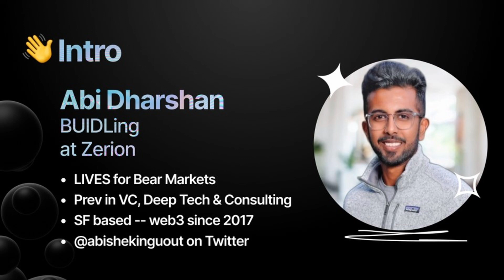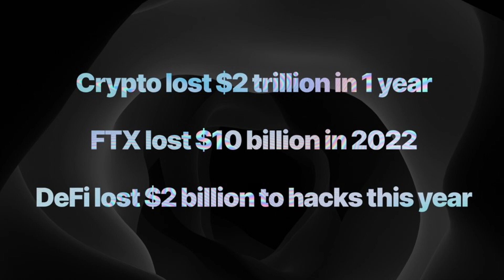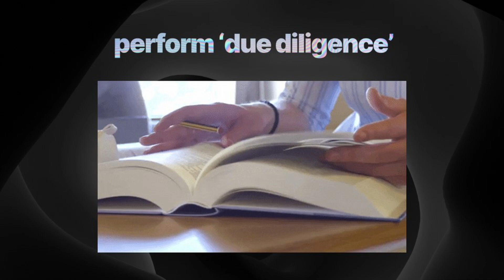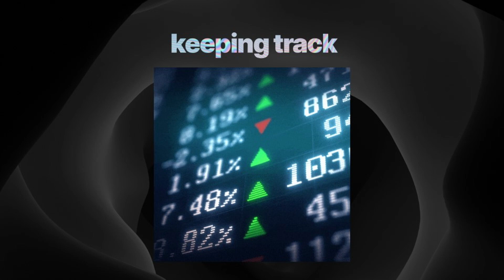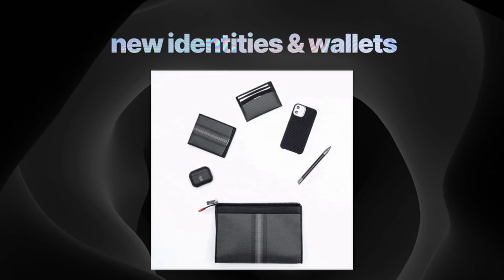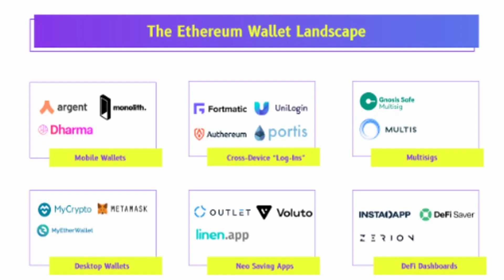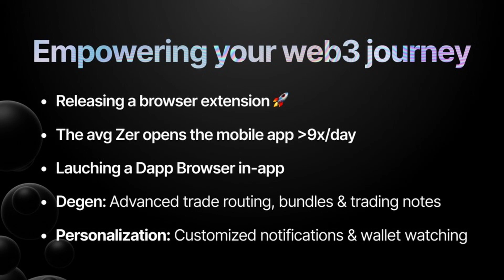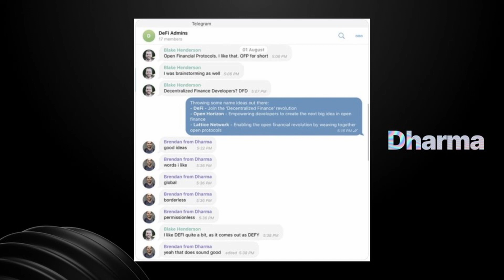Wallets Across NFT Aggregators: Monetization and Gamification Architecture - at NFT.NYC 2023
Wallets Across NFT Aggregators: Monetization and Gamification Architecture

by Abi Dharshan

Legal and Finance Stage

North Javits Center, Legal and Finance Stage, April 13, 2023